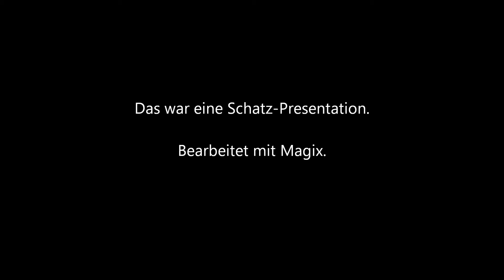Elvis coversongs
Elvis Songs and some other vintage songs because thats the best music ever.